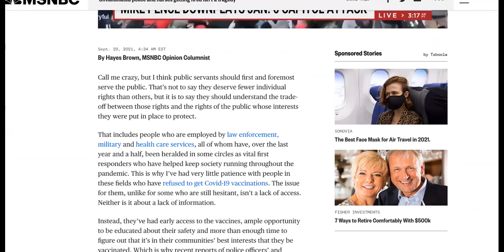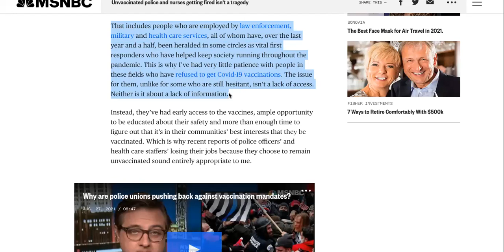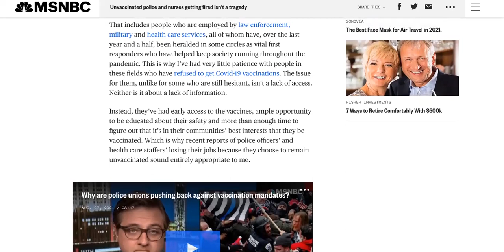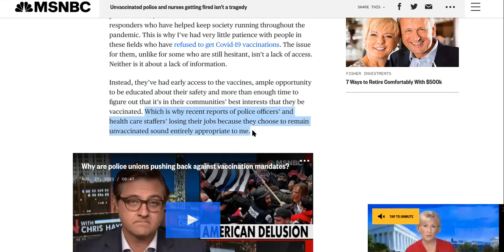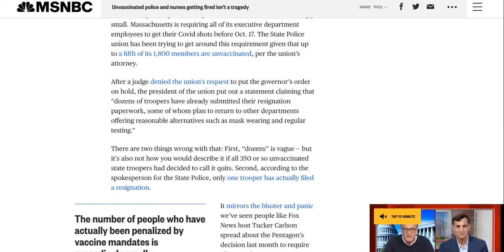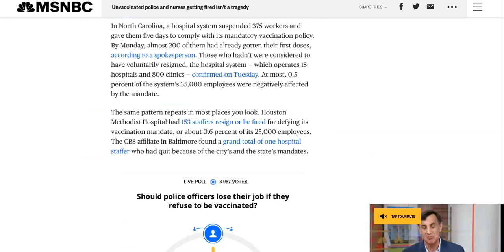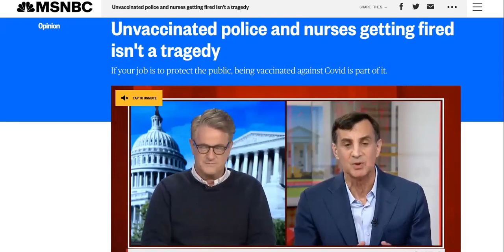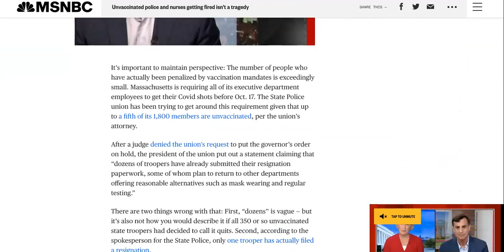MSNBC Show Nurses Fired! Police Officer FIRED Against Vaccine Mandates|If You're A Cop QUIT YOUR JOB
msnbc, nurses fired, police officer fired, vaccine mandates! WHATNEXT police against vaccine mandate FIRED!

Unvaccinated police and nurses getting fired isn't a tragedy
If your job is to protect the public, being vaccinated against Covid is part of it.
Call me crazy, but I think public servants should first and foremost serve the public. That’s not to say they deserve fewer individual rights than others, but it is to say they should understand the trade-off between those rights and the rights of the public whose interests they were put in place to protect.

That includes people who are employed by law enforcement, military and health care services, all of whom have, over the last year and a half, been heralded in some circles as vital first responders who have helped keep society running throughout the pandemic. This is why I’ve had very little patience with people in these fields who have refused to get Covid-19 vaccinations. The issue for them, unlike for some who are still hesitant, isn’t a lack of access. Neither is it about a lack of information.

It’s important to maintain perspective: The number of people who have actually been penalized by vaccination mandates is exceedingly small. Massachusetts is requiring all of its executive department employees to get their Covid shots before Oct. 17. The State Police union has been trying to get around this requirement given that up to a fifth of its 1,800 members are unvaccinated, per the union’s attorney. READ FULL ARTICLE